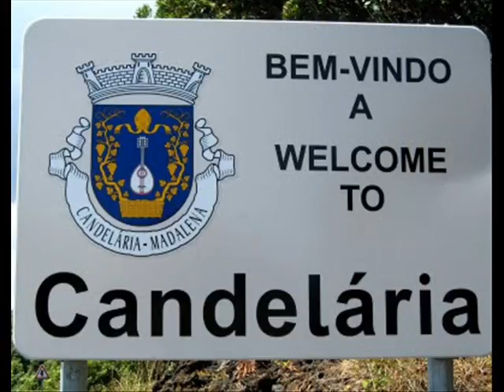Children of Candelaria - Der Killer Hitler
Música da banda de Black Metal brasileira Children of Candelaria.
Music from the brazilian  Black Metal band, Children of Candelaria.

Composição e arranjos finais:

Draufganger